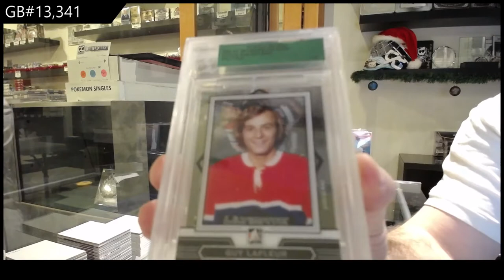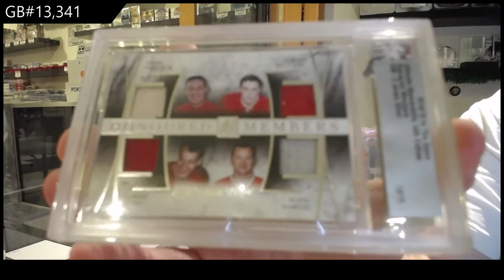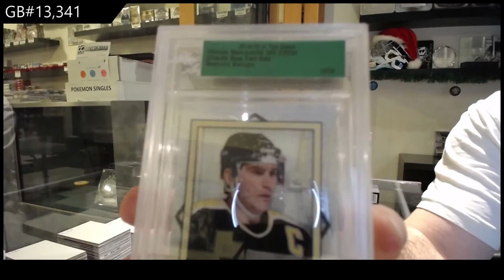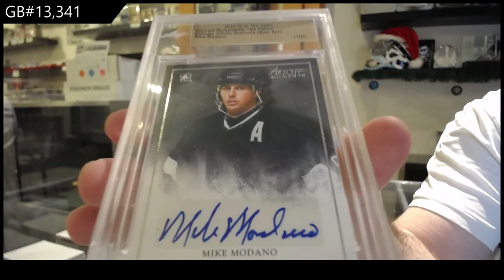14-15 Leaf ITG Ultimate Hockey 3 Pack Break - C&C GB #13,341